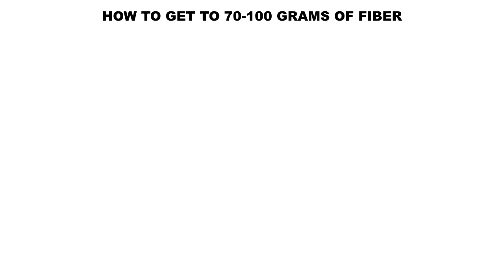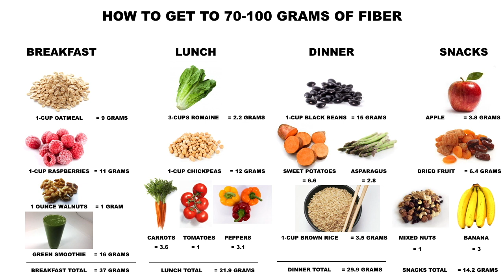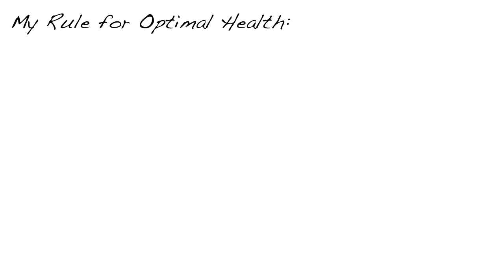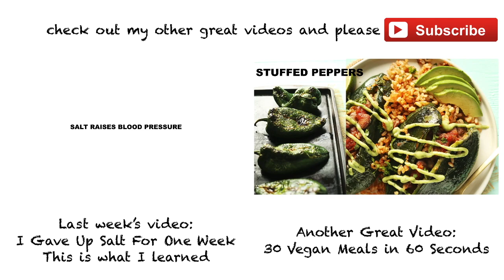Diets Are Confusing. Just Do This ONE Thing For Optimal Health & Weight Loss!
Dietary advice these days is just too complicated. There's literally thousands of different "miracle diets" online and in best-selling books. And the worst part is you can routinely find polar opposite advice being sold as the miracle answer.

Well, I've got my own miracle answer, but unlike the others out there, I'm not selling anything and my answer is super super simple. Like, really simple.

If you want to lose weight and get healthy just do this one thing:

Hi! I'm Devin. I'm your health coach. Over the past 7 years I've moved from being pescatarian to vegetarian to vegan to fully Plantiful. What is fully Plantiful? It's a 100% plant-based diet, and it helped me drop 30 pounds without trying! No, seriously.

A Plant-Based Diet is powerful. Research shows it can help prevent and reverse our leading killers, like heart disease, diabetes, obesity, and certain cancers!

I can help you get there. I know what it takes, from personal experience, and from professional experience. I have my master's daegree in Health Promotion Management. I am trained in the art and science of changing behaviors. I know it ain't always easy, and what you need is a patient advocate who can help you see the challenges ahead and celebrate your successes.

I am your health coach.

Hit me up on Instagram @PlantifulHealth

Shot with Keynote on Mac
Edited with iMovie on Mac